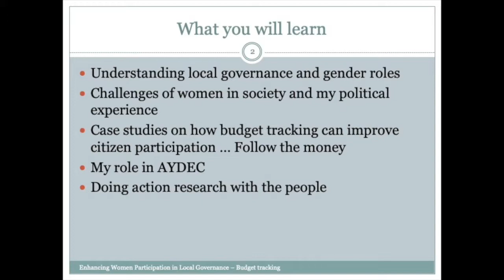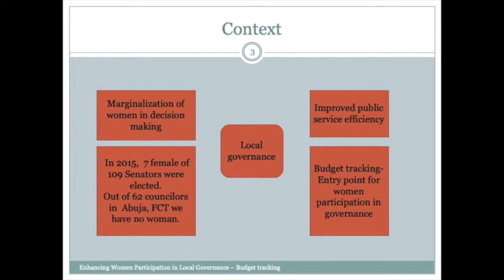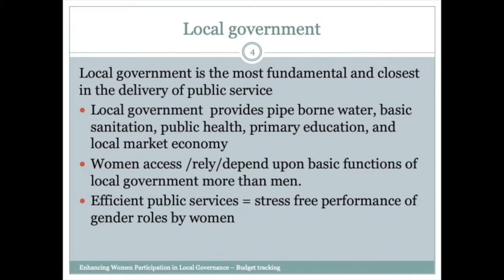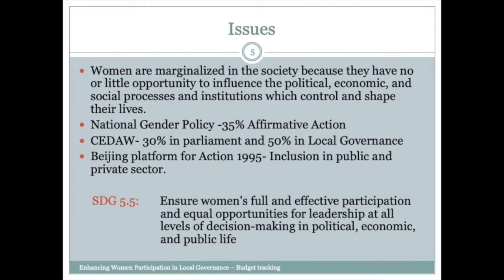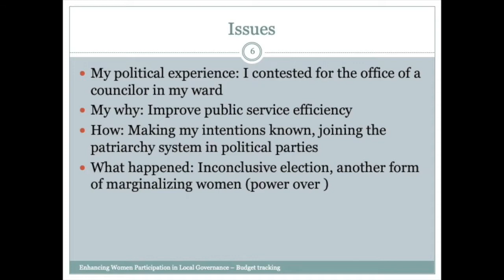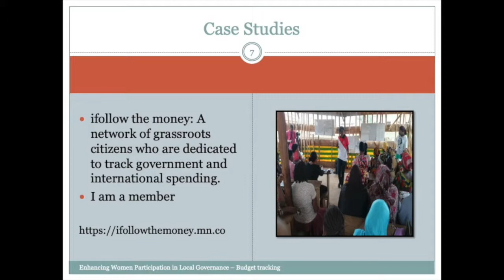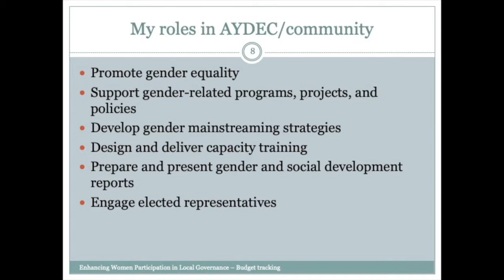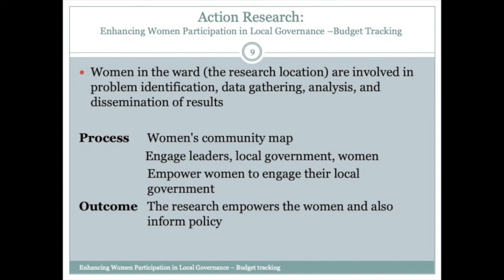Coady Webinar - Enhancing Women's Participation in Local Governance- Budget Tracking​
Enhancing Women's Participation in Local Governance- Budget Tracking​
Abiodun Essiet, RN, RM, RPHN, BNSC, MPH ​
Canvassity PAN African Fellow​; National Director, Women, Gender and Development Affairs, AYDEC, Nigeria​; Coady 2018 Research Fellow

Coady Connects Webinar